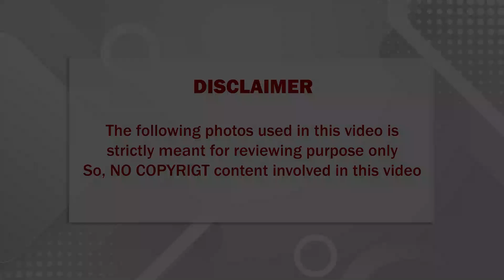🔴 ஓவராக கூச்சல் போட்டு திமிர் பேச்சு, சற்றுமுன் மீராமிதுனின் காதலனையும் தட்டி தூக்கிய காவல்துறை